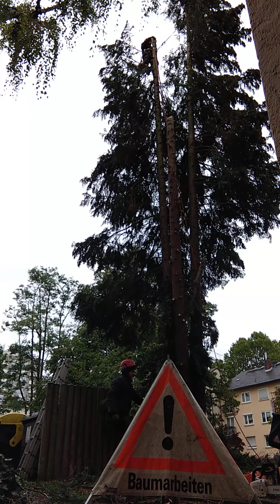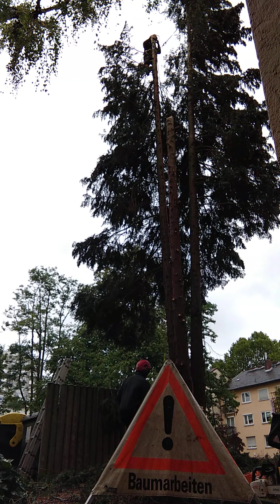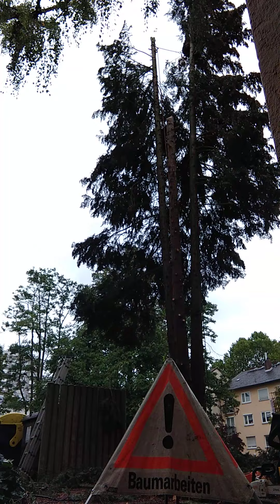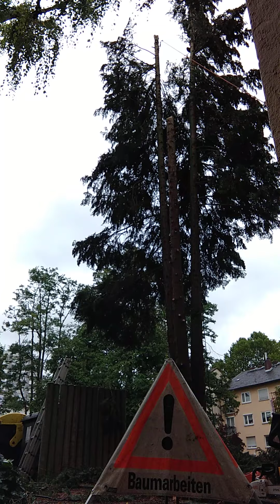cortando arbol pt4